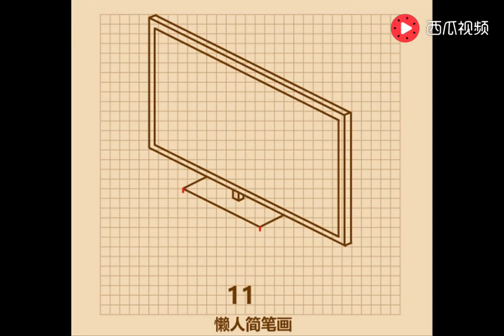神奇几笔快速画出3d平板电视机